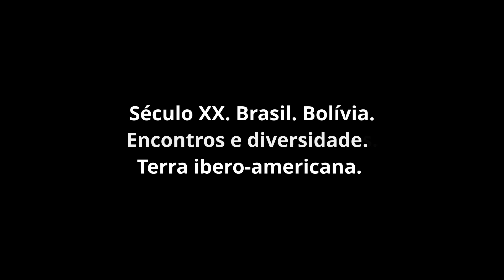Guaporé, a historia de um rio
As histórias do rio que divide Rondônia com a Bolívia...